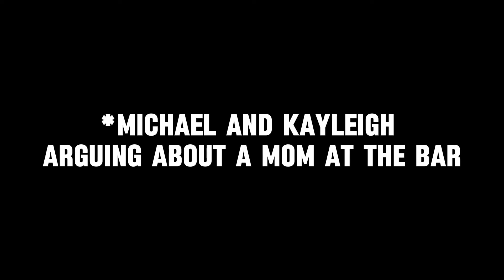WE DID NOT EXPECT THIS?!